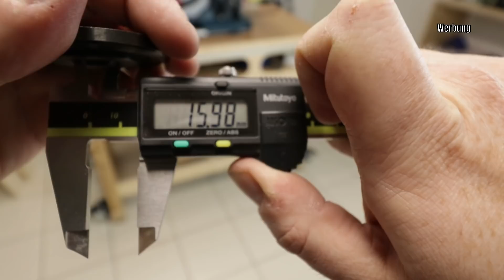Bosch GTS 635-216: Kampf den Vibrationen. Lächerlich simple Lösung?! | Nachdenksport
Mal wieder habe ich keine Kosten und Mühen gescheut dem Vibrationsproblem der GTS 635-216 auf die Schliche zu kommen. Ich habe einen eigenen Flansch gedreht, habe die Motoraufhängung verstärkt, habe sämtliches Spiel minimiert, alles taugte nix, bis ich durch einen Zufall auf die Lösung gekommen bin, die fast schon peinlich einfach ist. Naja, seht selbst was am Ende das Rappeln der GTS 635-216 zumindest bei mir beseitigt hat.